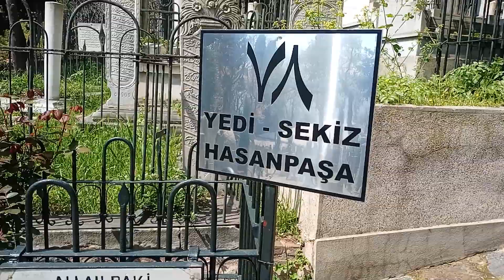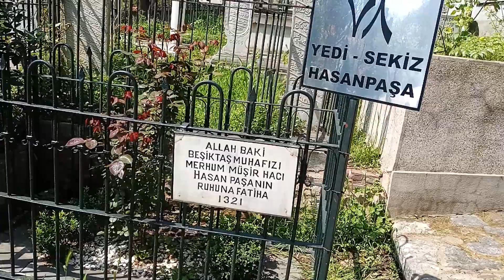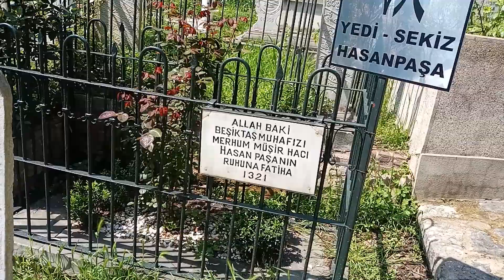Yedi Sekiz Hasan Paşa'nın Mezarı